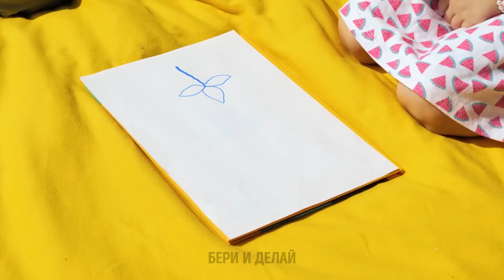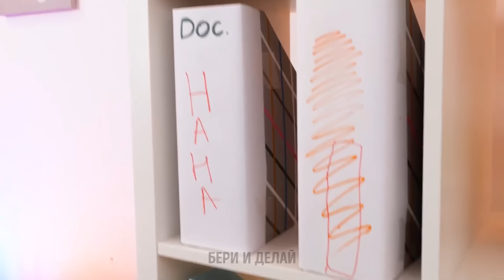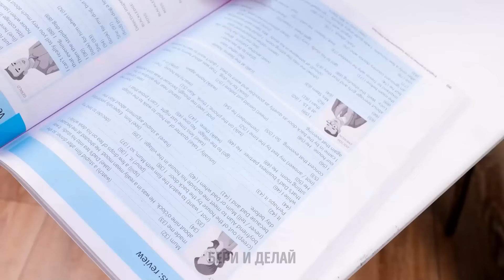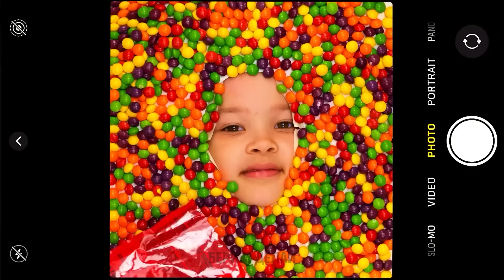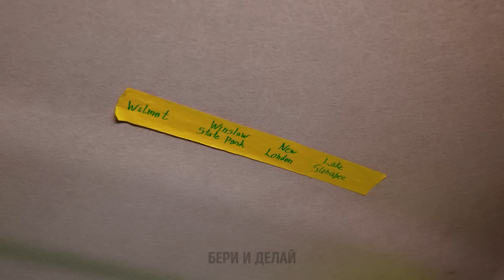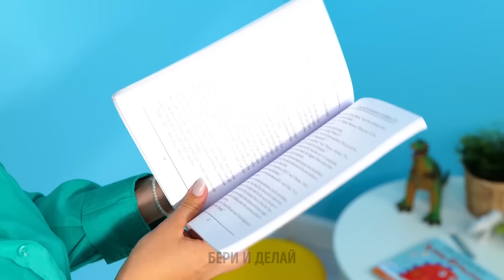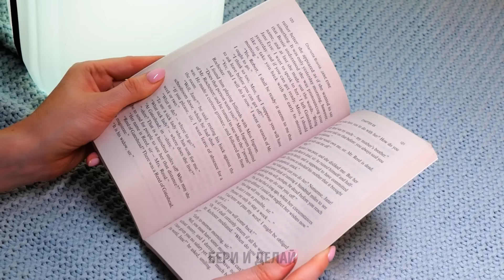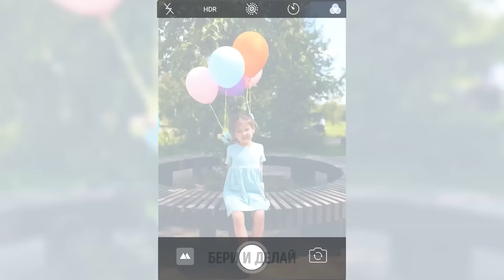ВЕСЕЛЫЕ ЛАЙФХАКИ И ГАДЖЕТЫ ДЛЯ СЧАСТЛИВЫХ ДЕТЕЙ 🎉🧸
От умных советов до необходимых инструментов, эти забавные идеи идеально подходят для счастливого, беззаботного воспитания детей. ✨👶